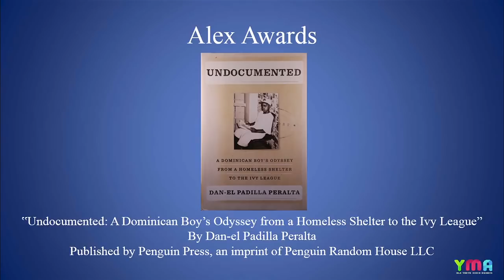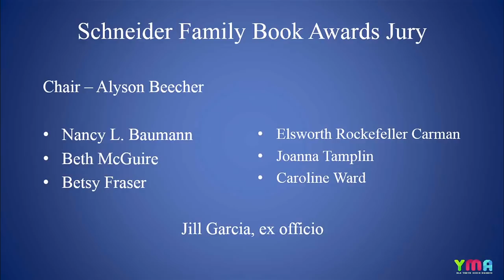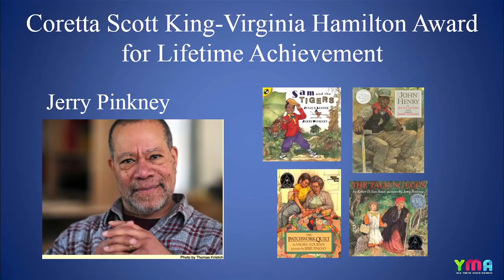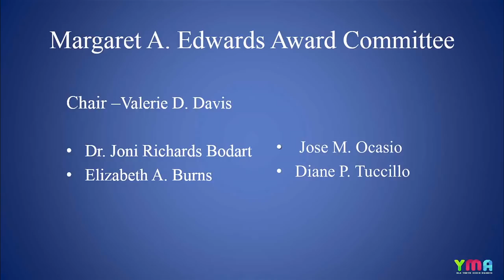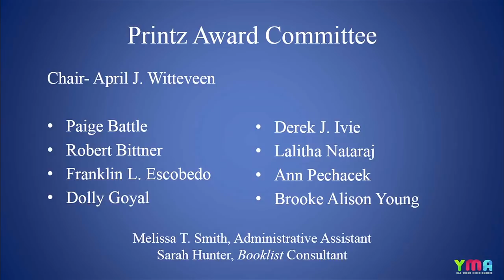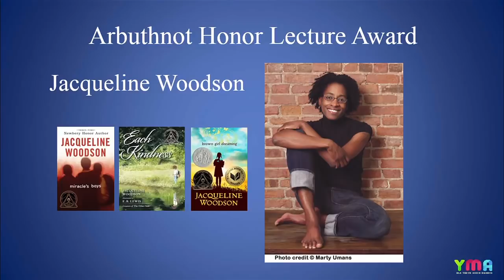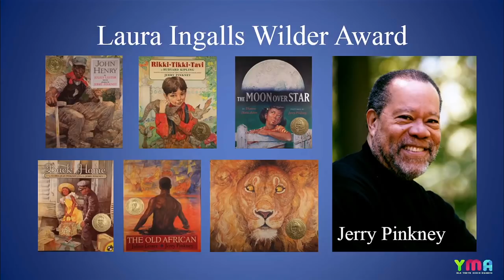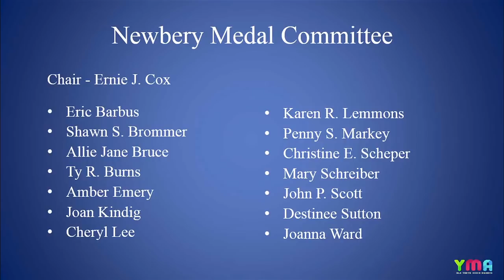Youth Media Awards 2016 HD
The American Library Association announced the 2016 Youth Media Awards on Monday, January 11, 2016, during the ALA Midwinter Meeting & Exhibition in Boston. This is an archived version of the webcast.

Recognized worldwide for the high quality they represent, the American Library Association Youth Media Awards guide parents, educators, librarians and others in selecting the best materials for youth. Selected by judging committees of librarians and other children’s experts, the awards encourage original and creative work.

For more information on the ALA youth media awards and notables, please

Youth Media Awards include John Newbery Medal, Randolph Caldecott Medal, Coretta Scott King (Author) Book Award, Coretta Scott King (Illustrator) Book Award, Coretta Scott King/John Steptoe New Talent Author Award, Coretta Scott King/John Steptoe New Talent Illustrator Award, Coretta Scott King – Virginia Hamilton Award for Lifetime Achievement, Michael L. Printz Award, Schneider Family Book Award, Alex Awards, Andrew Carnegie Medal for excellence in children’s video, Laura Ingalls Wilder Award, Margaret A. Edwards Award, May Hill Arbuthnot Honor Lecture Award, Mildred L. Batchelder Award, Odyssey Award, Pura Belpré (Illustrator) Award, Pura Belpré (Author) Award, Robert F. Sibert Informational Book Award, Stonewall Book Award - Mike Morgan & Larry Romans Children’s & Young Adult Literature Award, Theodor Seuss Geisel Award, William C. Morris Award , YALSA Award for Excellence in Nonfiction for Young Adults